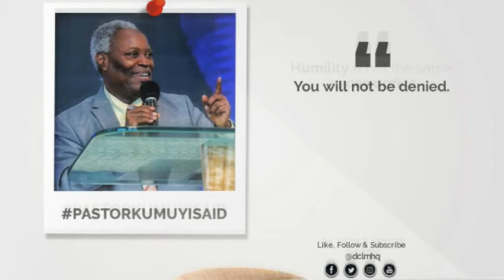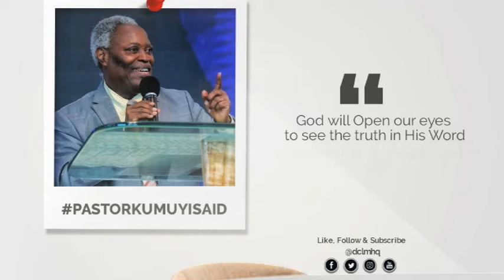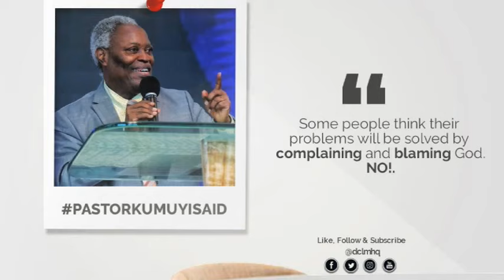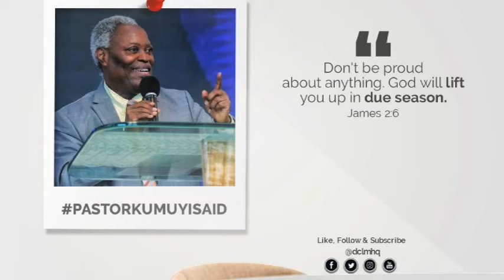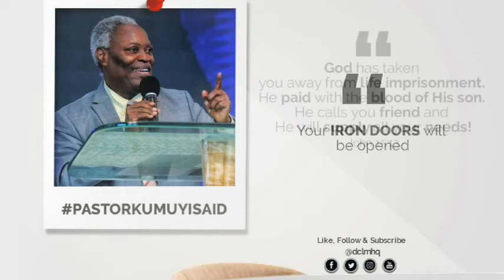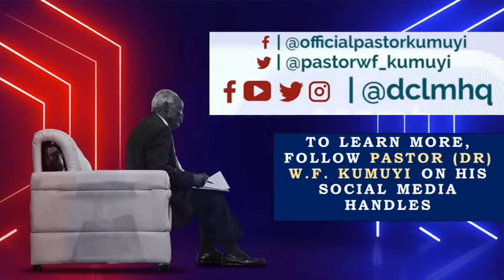Pastor Kumuyi Said Series (PKSS) 2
Series of Salient Sayings of a Submissive Servant of the Saviour.